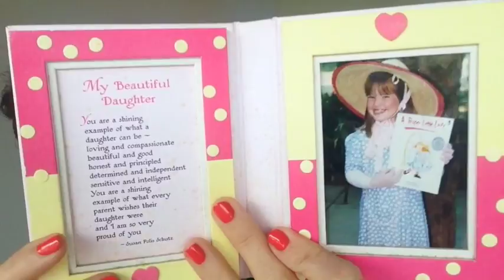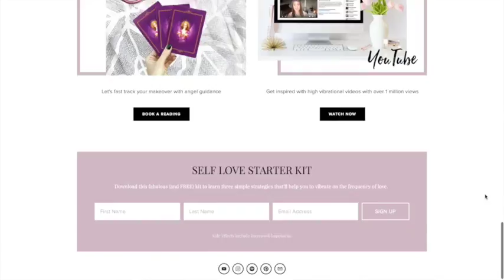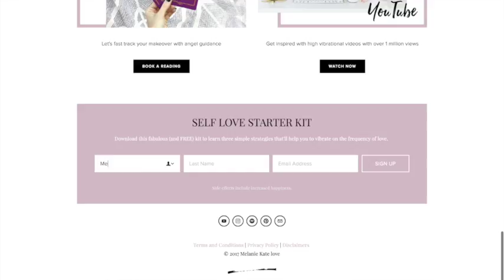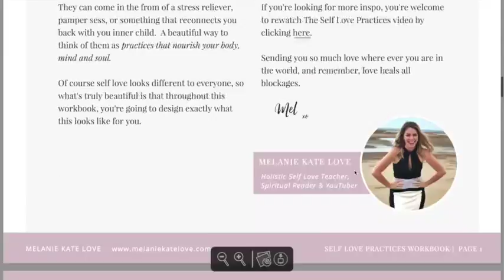HOW TO OVERCOME FEAR & FEEL UNSTOPPABLE | YOU NEED TO WATCH THIS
I'm you're anything like me, I'm sure you've been bombarded with fear and at times it can be flipping debilitating.  Here's some motivation to raise your vibration and make you feel unstoppable.  Enjoy xx

Fast track your self love makeover with angel guidance.

DOWNLOAD YOUR SELF LOVE STARTER KIT